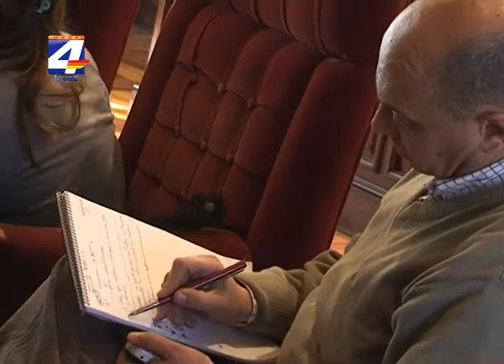Reunión por refacciones del Teatro Florencio Sánchez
Horas después de que el Intendente Departamental y la Comisión de Amigos del Florencio  anunciaran la formación de una comisión que trabajará en sesión permanente, llegó el arquitecto Carlos Pascual, del teatro Solís. Recorrió el Florencio Sánchez y mantuvo reuniones con las autoridades.